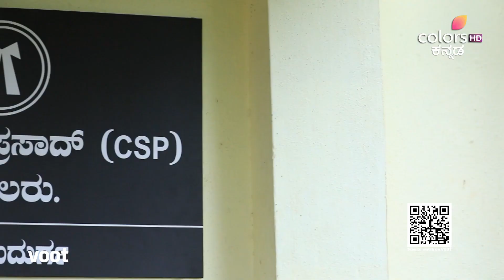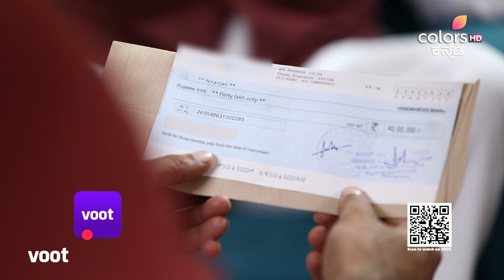Magalu Janaki | ಮಗಳು ಜಾನಕಿ | Episode 439 | ನಿರಂಜನ್‌ಗೆ ಆಫರ್!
ಚಿರಂತನ್‌ನ ತಂದೆ ನಿರಂಜನ್ ಮತ್ತು ಅವನ ಕುಟುಂಬವನ್ನು ಭೇಟಿ ಮಾಡುತ್ತಿದ್ದಂತೆ, ತನ್ನ ಮಗ ಅವರನ್ನು ದುಃಖದ ಸ್ಥಿತಿಯಲ್ಲಿ ಬಿಟ್ಟು ಹೋಗಿರುವುದನ್ನು ಕಂಡು ಅವನು ಘಾಸಿಗೊಳ್ಳುತ್ತಾನೆ ಮತ್ತು ಅವರ ಕ್ಷಮೆ ಕೇಳುತ್ತಾನೆ! ಚಿರಂತನ ತಂದೆಯನ್ನು ಹೊರಡುವಂತೆ ಪ್ರಭಂಜನ್ ಕೇಳಿಕೊಂಡಂತೆ, ಚಿರಂತನ ತಂದೆ ನಿರಂಜನ್ ಮತ್ತು ಜಾನಕಿಯೊಂದಿಗೆ ಖಾಸಗಿಯಾಗಿ ಮಾತನಾಡಲು ಕೇಳುತ್ತಾನೆ! ಚಿರಂತನ ತಂದೆ ನಿರಂಜನ್ ಮತ್ತು ಜಾನಕಿಗೆ ಏನು ನೀಡಬಹುದು?

As Chiranthan's father visits Niranjan and his family, he is devastated to find that his son has left them in a state of misery and asks for their forgiveness! As Prabanjan asks Chiranthan's father to leave, Chiranthan's father asks to speak privately with Niranjan and Janaki! What could Chiranthan's father offer to Niranjan and Janaki?

A top lawyer, an estranged daughter and a thrilling courtroom drama! The renowned lawyer, CSP, is fighting the biggest case of his career. At stake? His daughter's future. Can he establish the girl who he thinks is his daughter is actually his own blood? Find out on Magalu Janaki.